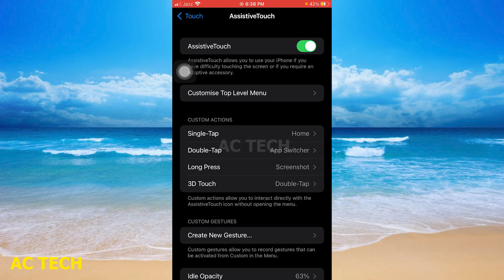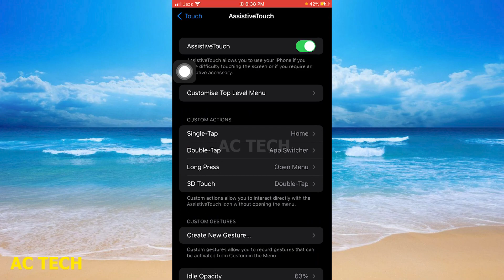[iOS 13/14/15/16] How to Add The Accessibility Shortcut To The Control Center ( in Hindi )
How To Add Accessibility Shortcuts On iPhone

1. ANY iPhone How To Add Accessibility Button!
2. How To Use Accessibility Shortcuts On iPhone
3. How to Use Accessibility Shortcut on iPhone
4. How to add accessibility shortcuts button on iPhone X
5. iPhone 14's/14 Pro Max: How to Add The Accessibility Shortcut To The Control Center
6. You NEED to Try These iPhone Accessibility Features!
7. Setup Accessibility Shortcuts on the iPad & iPhone
8. How to enable or disable Guided Access Accessibility shortcut on iPhone 6
9. How To Add Accessibility Shortcuts On iPhone
10. How to add accessibility shortcut on iPhone

1. iPhone Accessibility Settings full details and voice set
2. iPhone 14's/14 Pro Max: How to Add The Accessibility Shortcut To The Control Center
3. iPhone ios 15 location On/Off SHORTCUT with HOME SCREEN Access
4. Tech Tips: Turn on Accessibility Settings with an iPhone Shortcut
5. iPhone 14's: How to Add/Remove AssistiveTouch To Accessibility Shortcut Triple-Click Side Button
6. Ultimate Guide: Adding/Removing Switch Control in Accessibility Shortcut - iPhone 15 & iOS 17
7. How to setup & use NFC on any iPhone
8. HOW TO add shortcuts to your swipe up screen on iPhone iOS
9. iPhone 14's/14 Pro Max: How to Show/Hide Accessibility Shortcut During Guided Access
10. 😎Do you know how to turn on accessibility shortcut on iPhone

iphone shortcuts video download
iphone accessibility button turn off
iphone shortcuts battery charge
iphone accessibility shortcut
iphone shortcuts charging sound
iphone shortcuts app lock remove
iphone me shortcut app kaise use kare
iphone shortcuts water eject
iphone accessibility off
iphone accessibility zoom turn off